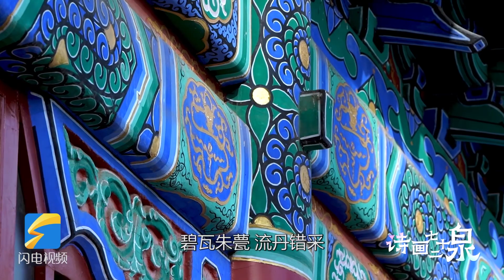《诗画72泉》 珍珠泉：第三大名泉 诉说济南传奇